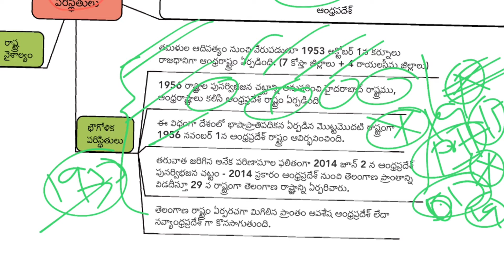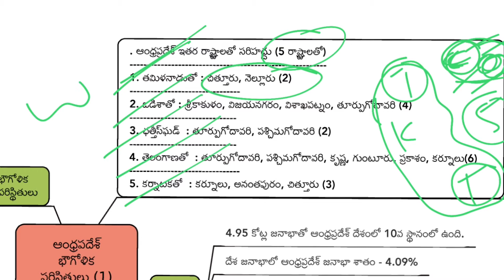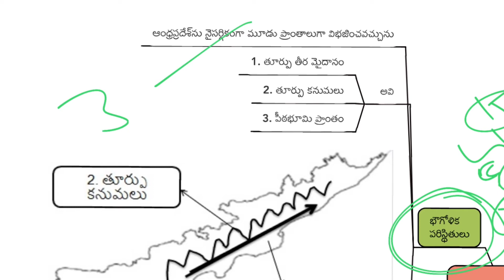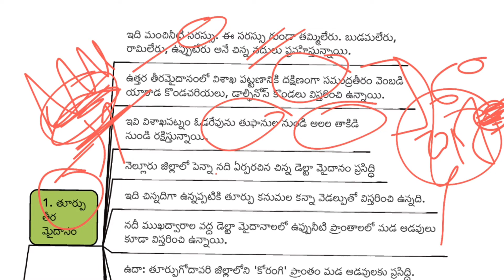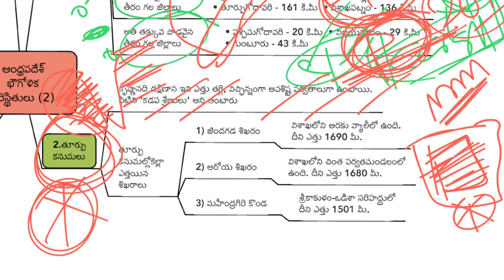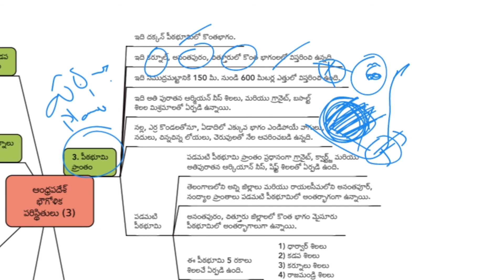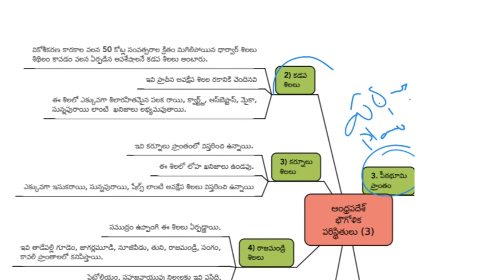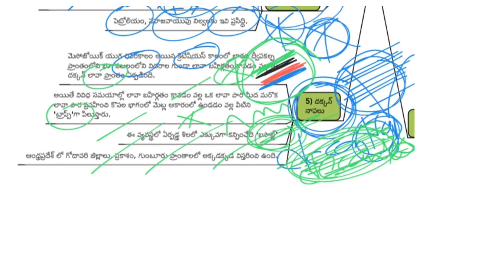ఆంధ్రపదేశ్ భౌగోళిక పరిస్థితులు|Geographical features|"Mindmaps" తో "Explanation"||Kaveen Educations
ఆంధ్రపదేశ్ భౌగోళిక పరిస్థితులు|Geographical features of AP|"Mindmaps" తో "Explanation"||Kaveen Educations